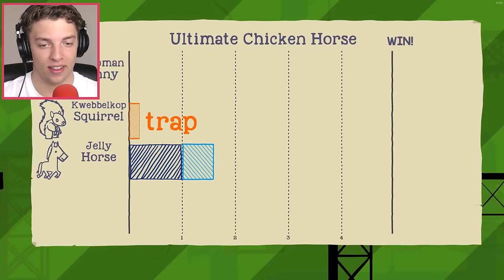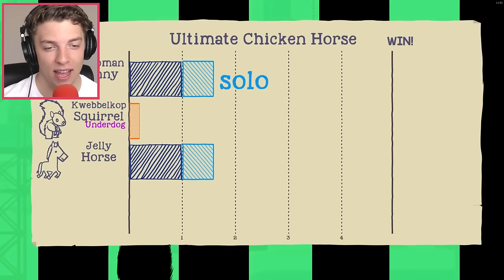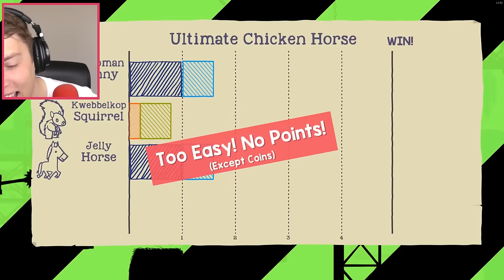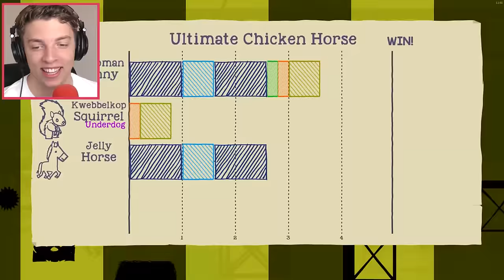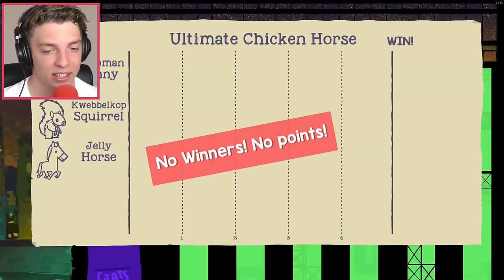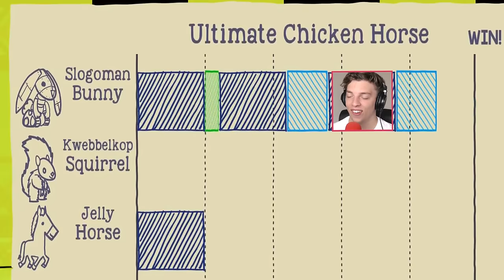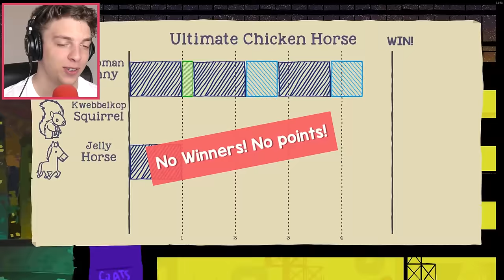HARDEST LEVEL IN THE GAME!? (Ultimate Chicken Horse)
• MERCHANDISE!

• Credits
Intro: